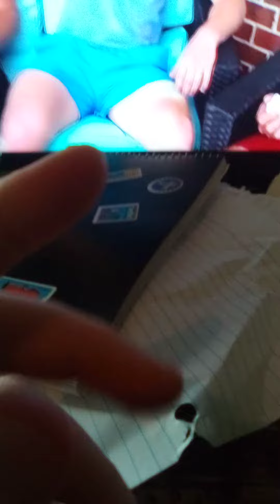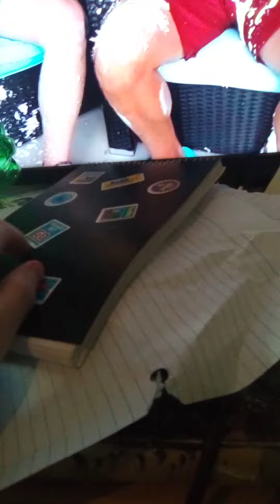Aden Kellys first day